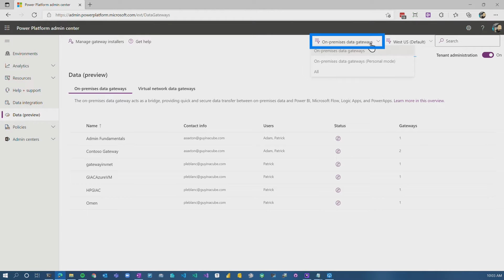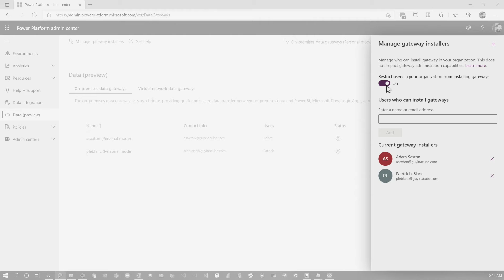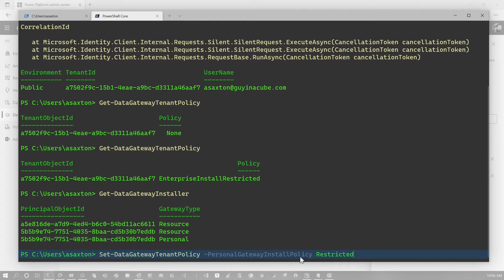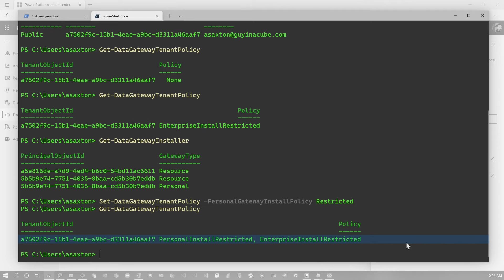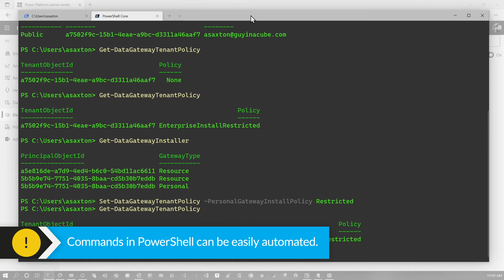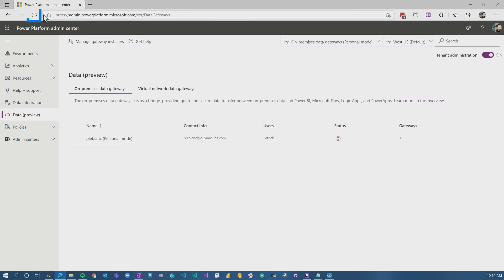Personal Gateway governance in Power BI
Gateway sprawl in Power BI can be a problem for organizations looking to govern what data can be refreshed. Learn how you can govern the Personal Gateway to keep it under control.